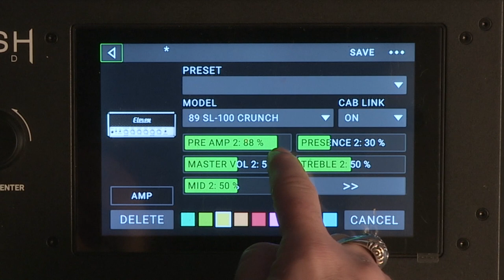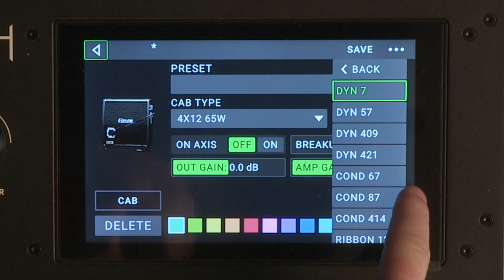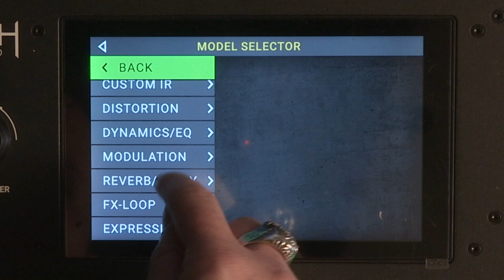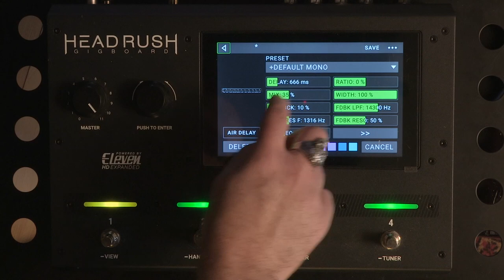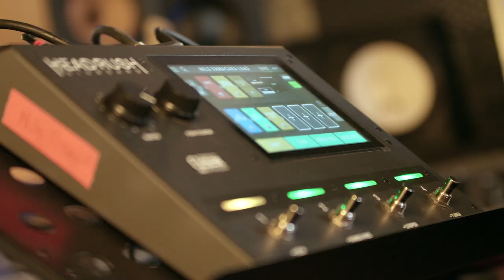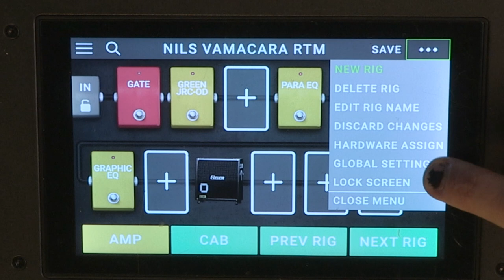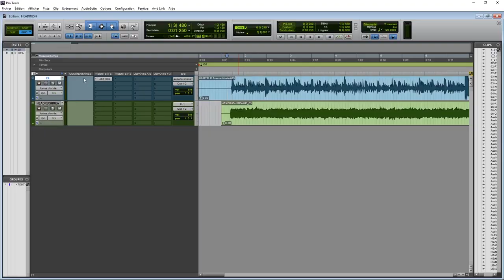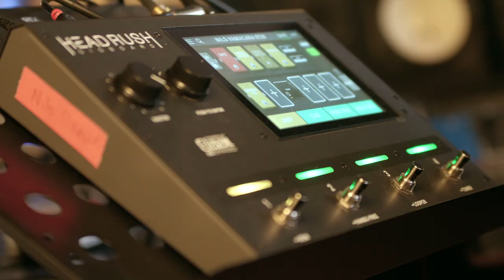Headrush GIGBOARD - Le reamping avec Nils Courbaron et le studio VAMACARA (vidéo de La Boite Noire)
Découvrez comment faire du Réamping avec le GIGBOARD HEADRUSH avec Nils Courbaron et VAMACARA STUDIO.

FICHE TECHNIQUE
- Processeur de modélisation d’effets, d’amplificateurs, de haut-parleurs et de microphones pour guitare
- Écran tactile 7″ haute résolution avec une interface utilisateur familière aux guitaristes
- Processeur de signal numérique Eleven HD Expanded quadricoeur
- 34 amplificateurs, 15 haut-parleurs, 10 microphones, 6 effets de distortion, 7 de dynamique/EQ, 13 de modulation, 7 temporels de réverbe/délai, 7 d’expression et 8 de rotation
- Changement harmonieux de préréglage tout en conservant l’effet de réverbe/délai en cours
- 4 commutateurs au pied avec Led de couleurs assignables et écrans oLed pour un retour visuel ultraprécis
- Looper offrant jusqu'à 20 minutes d’enregistrement sur plusieurs couches
- Chargez des fichiers de réponses impulsionnelles ; téléchargement exclusif de fichiers en partenariat avec Celestion
- Mode mains libres pour effectuer des changements rapides de paramètres via la pédale d’expression
- Enregistrement et re-amp (24-bits / 96 kHz) via l’interface audio USB
- Entrée guitare jack 6,35 mm + entrée auxiliaire minijack 3,5 mm + entrée pédale d'expression + entrée commutateur pédale d'expression jack 6,35 mm
- Entrée et sortie Midi 5 broches
- 2 sorties TRS (niveau Amp/Line commutable via le menu général)
- Départ / retour stéréo pour créer des boucles d’effets commutables et ajouter des équipements à n’importe quel point du signal de la chaîne
- Sortie casque pour une écoute privée
- Châssis robuste en acier
- Livré avec Pro Tools First